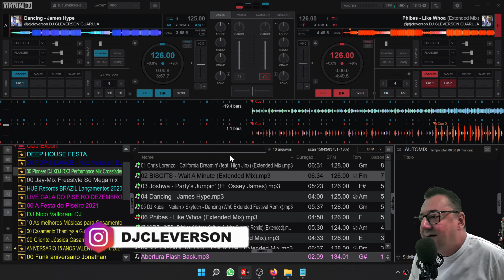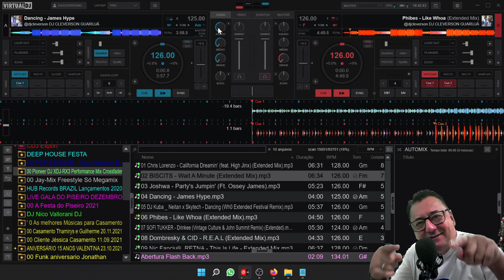Como Cortar as Frequências de Controle GRAVE MÉDIO AGUDO VIRTUAL DJ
🎥 EQUIPAMENTOS

- ARZOPA 15.6 inch Monitor Portátil FHD 1080P

》 Gostaria de financiar e apoiar este projeto?

CONFIGURAÇÃO VIRTUAL DJ
CONFIGURAÇÃO SERATO DJ
CONFIGURAÇÃO DO REKORDBOX
COMEÇANDO DJ
DJ INTERMEDIÁRIO
CONFIGURAÇÃO DE DJ
AULAS DE DJ
DICAS DE DJ
TRUQUES DE DJ